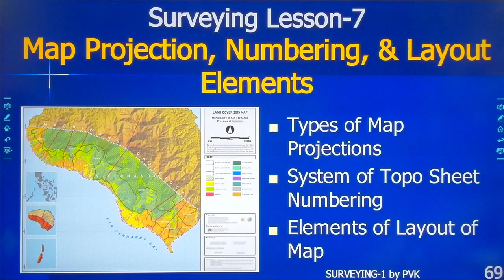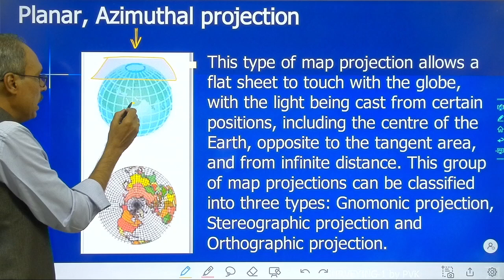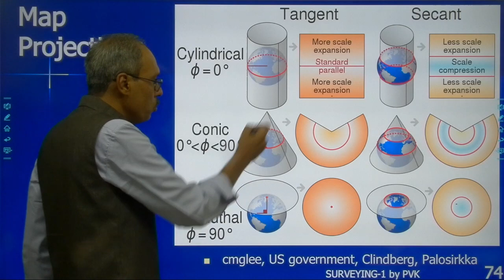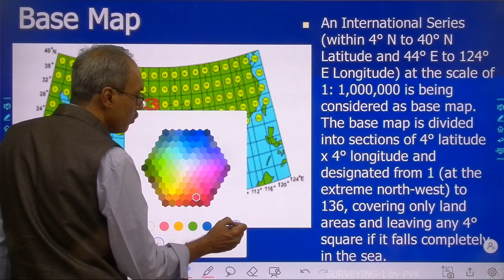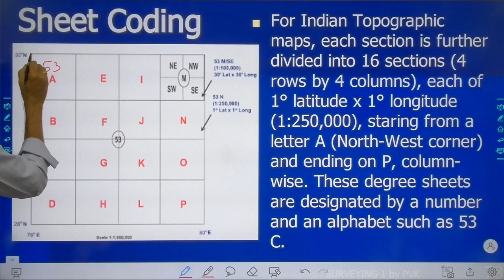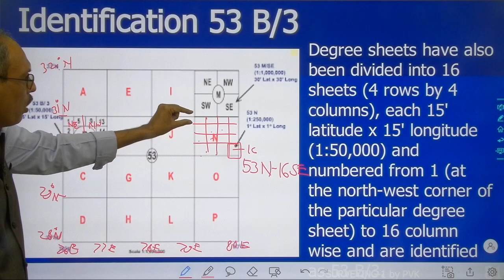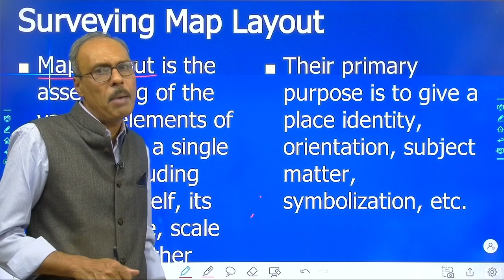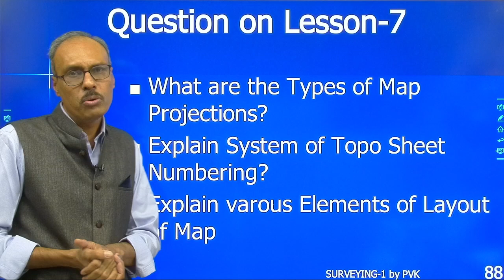SVR U1 L7 Surveying - Map Projection, Numbering and Elements